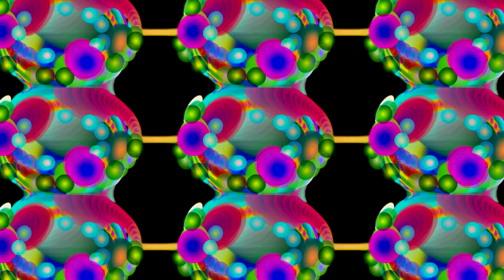Symphonic Fantasy Fairies III Pixie music animation, visualization, modern orchestral